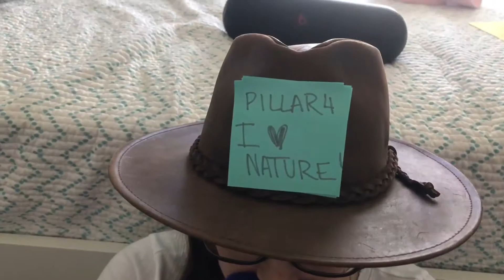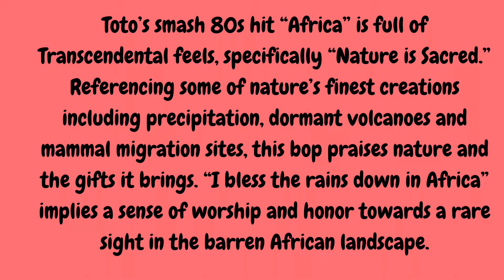toto and transcendentalism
lucia’s pasca project